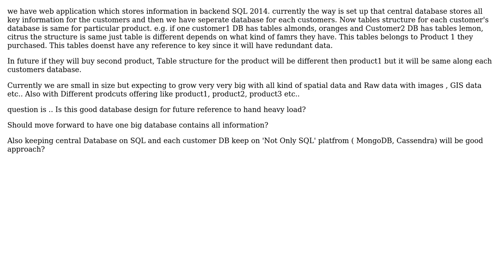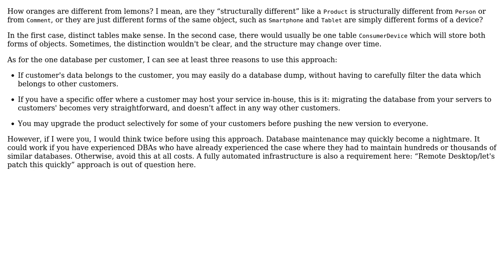Software Engineering: Single Database Vs Multiple Database on SQL Server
With thanks & praise to God, and with thanks to the many people who have made this project possible! | Content (except music & images) licensed under CC BY-SA | Music | Images & others | With thanks to user SQLLogic user Brian user Arseni Mourzenko and the Stack Exchange Network Trademarks are property of their respective owners. You are responsible for your own actions.